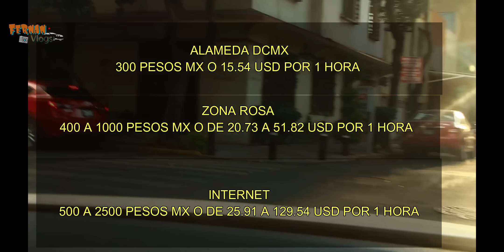PROSTITUCION MASCULINA EN CDMX 2022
Hoy estoy tocando uno de los temas mas controversistas de todos los tiempos, en esta investigación en la cdmx , vamos averiguar como es este oficio del que todos temen
que te gustaría que investigue?
para el contacto te dejo mi pagina de facebook